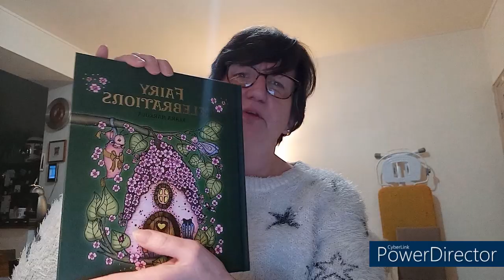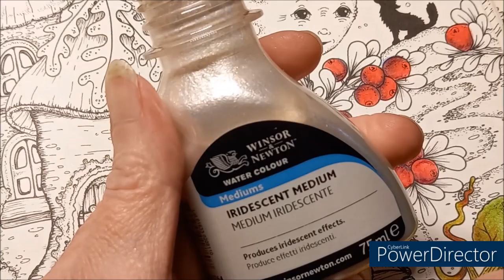COLORIAGE FAIRY CELEBRATIONS KLARA MARKOVA Part 1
Crayons Brutfuner 180
Crayons Brutfuner 520
Medium iridescente Winson & Newton